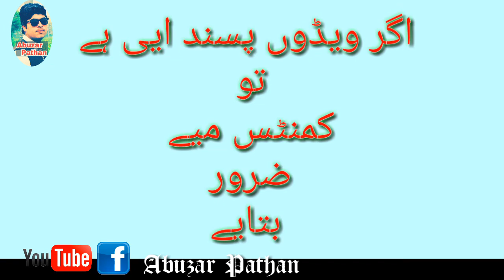Vlog#3 Ye konsa mela hy akhyer?? Itna sasta chezay shoghol witch friends |Dj sounds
Enjoy it in watch my more video's in YouTube

Enjoy this video's